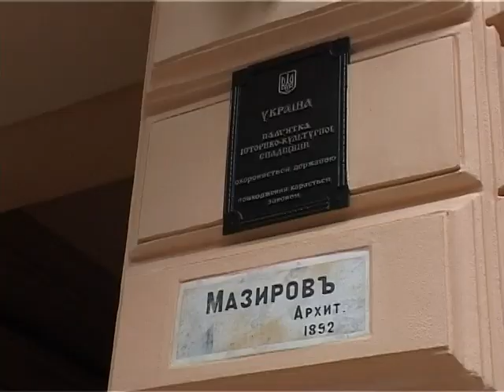Прогулка по Одессе. Коблевская-улица с длинной историей.(часть 3)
Завершающая часть экскурсии по одесской улице Коблевской.